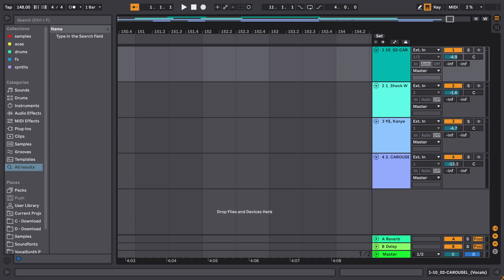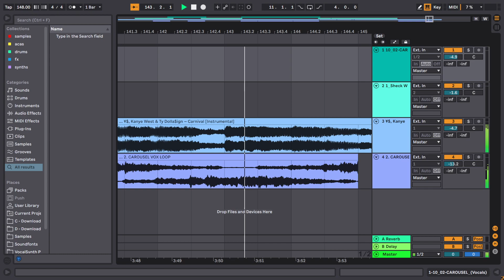carnival + mo bamba + carousel.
new remixes on an irregular schedule until much further notice.
idk man.